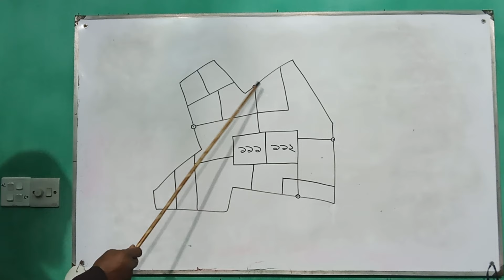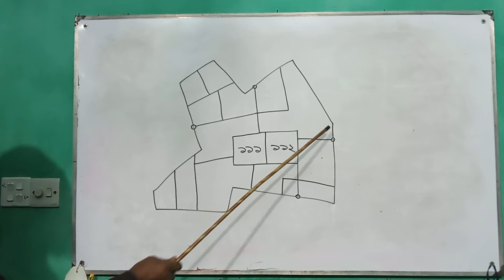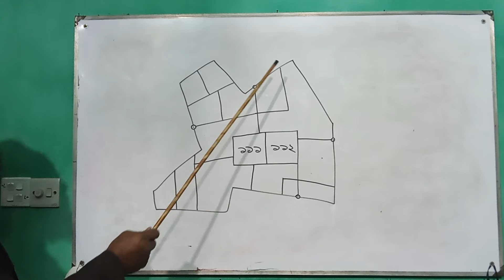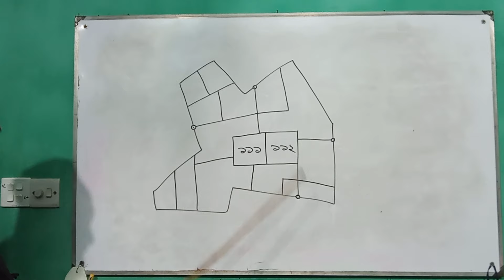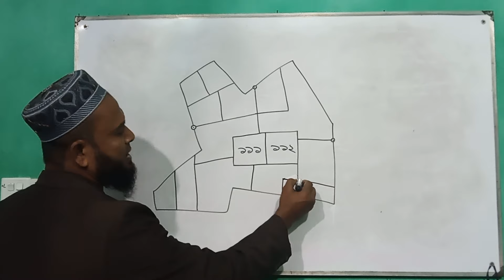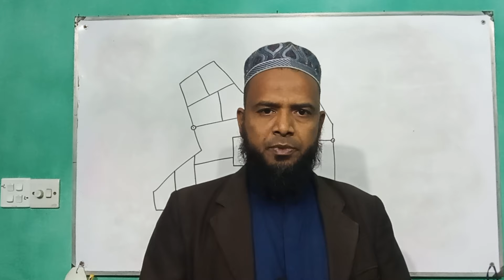সিমানা নিয়ে বিরোধের সহজ সমাধান।Simple resolution of border disputes-Land Law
আল্লাহাফেজ।